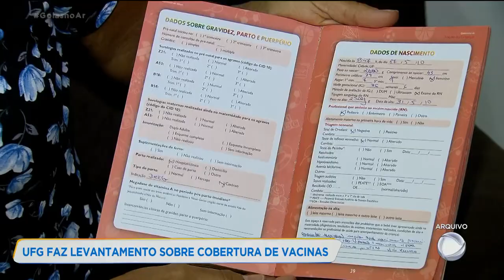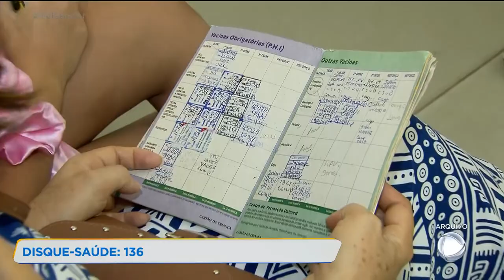UFG FAZ LEVANTAMENTO SOBRE COBERTURA DE VACINAS.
O MINISTÉRIO DA SAÚDE ESTÁ REALIZANDO UM LEVANTAMENTO SOBRE A COBERTURA VACINAL DE CRIANÇAS NASCIDAS EM 2017 E EM 2018. A FACULDADE DE ENFERMAGEM DA UNIVERSIDADE FEDERAL DE GOIÁS É QUEM COORDENA ESSE TRABALHO QUE ESTÁ PRECISANDO DA COLABORAÇÃO DA COMUNIDADE. PATRÍCIA PIASSA CHEGA MAIS PARA NOS EXPLICAR MELHOR